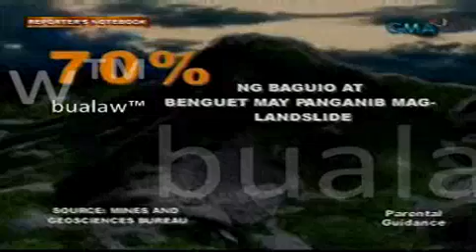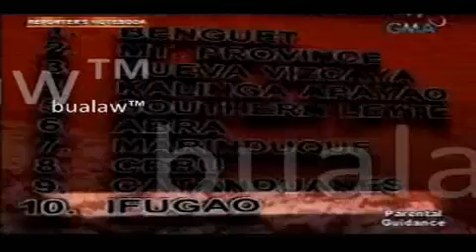O1O27O9RNB 1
"Hunger in the city" and "landslides"

HUNGER IN THE CITY
Report by Maki Pulido

According to the latest Social Weather Stations survey, despite the decrease in the countrys hunger rate, in Metro Manila, hunger went up. From more than five hundred families who experienced hunger in the first quarter of the year, it now reached over six hundred families. Are government programs effective in ending hunger?

LANDSLIDES
Report by Jiggy Manicad

Ten years ago, the Cherry Hills tragedy happened. Almost 60 persons were killed in the landslide. Seven years after, a similar calamity wiped out an entire barangay in Guinsaugon, Leyte. Recently, about 30 lives were again lost to landslides in Benguet.

The Mines and Geosciences Bureau initiated a geohazard mapping that identified landslide-prone areas ten years ago. Despite this, landslide deaths remain a problem as families continue to inhabit areas declared unsafe by the agency.

GUTOM IN THE CITY
Report ni Maki Pulido

Ayon sa ulat ng Social Weather Stations ngayong buwan, bagamat bumaba ang bilang ng mga Pilipinong nagsasabing sila ay nagugutom sa buong bansa, tumataas naman ang bilang ng mga nakararanas ng gutom sa Metro Manila. Mula sa limangdaan at limampung libong pamilyang gutom noong unang tatlong buwan ng taon, nasa animnaraang libong pamilya na ito ngayon. Nararamdaman nga ba ang mga programa para maibsan ang mga sikmurang kumakalam?

LANDSLIDES
Report ni Jiggy Manicad

1999 nang maganap ang trahedya sa Cherry Hills. Halos animnapu ang namatay dahil sa landslide na tio. 2006 naman nang mabura sa mapa ang isang barangay sa Guinsaugon, Leyte. Kamakailan naman, tatlumpu ang namatay dahil sa pagguho sa Benguet.

Isang dekada na nang simulan ng Mines and Geosciences Bureau ang paggawa ng geohazard mapping o pagtukoy sa mga lugar na maaaring tamaan ng landslide. Sa kabila nito, nananatiling problema ang mga nabibiktima ng landslides, habang ang ilang pamilya ay patuloy na naninirahan sa mga lugar na indineklarang mapanganib ng ahensya.